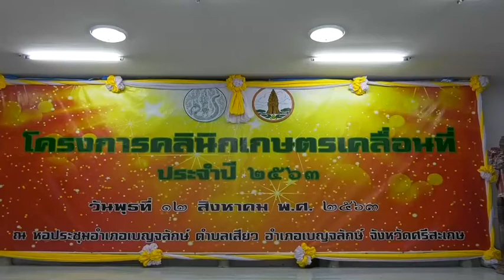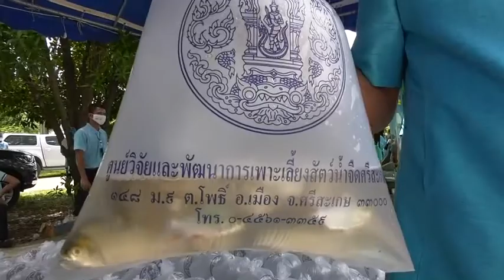เกษตรจ.ศรีสะเกษ จัดคลินิกเกษตรเคลื่อนที่เพื่อแก้ไขปัญหาด้านการเกษตรในพื้นที่ห่างไกล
นายสมชัย  คล้ายทับทิม   รอง ผวจ.ศรีสะเกษ ได้เดินทางไปเป็นประธานในพิธีเปิดโครงการคลินิกเกษตรเคลื่อนที่  ซึ่ง จ.ศรีสะเกษ กำหนดให้ อ.เบญจลักษ์ โดยสำนักงานเกษตรอำเภอเบญจลักษ์ หน่วยงานราชการสังกัด อ.เบญจลักษ์ ร่วมกับกำนัน/ผู้ใหญ่บ้าน และองค์กรปกครองส่วนท้องถิ่น ดำเนินการจัดโครงการคลินิกเกษตรเคลื่อนที่ขึ้น
 มีกิจกรรมประกอบด้วย พิธีมอบต้นไม้ และสารชีวภัณฑ์แก่เกษตรกร จำนวน 5 ราย โดย สำนักงานเกษตรจังหวัดศรีสะเกษ  มอบพันธุ์ปลากินพืช แก่เกษตรกร จำนวน 5 ราย โดย ศูนย์วิจัยและพัฒนาการเพาะเลี้ยงสัตว์น้ำจืดศรีสะเกษ  มอบสารชีวภัณฑ์ปรับปรุงสภาพดิน จำนวน 5 ราย โดย สถานีพัฒนาที่ดินศรีสะเกษ  การปล่อยกบลงสู่บ่อเลี้ยง และมีหน่วยงานทางการเกษตรจำนวน 13 หน่วยงาน (คลินิก)  มาเปิดให้บริการฟรีแก่เกษตรกรที่มาร่วมงาน   โดยมี นายสว่าง   กาลพัฒน์  เกษตรจังหวัดศรีสะเกษ เป็นผู้กล่าวรายงาน และมีว่าที่ ร.ต.สุรจิต เอี่ยมธรรม นายอำเภอเบญจลักษ์ พร้อมด้วย นางลัดดาวัลย์  ชินชัย เกษตรอำเภอเบญจลักษ์ หัวหน้าส่วนราชการ พ่อค้า ประชาชน เกษตรกรในเขต อ.เบญจลักษ์ แต่งกายด้วยเสื้อสีฟ้า มาเข้าร่วมพิธีและให้การต้อนรับ
นายสมชัย  คล้ายทับทิม   รอง ผวจ.ศรีสะเกษ  กล่าวว่า การจัดโครงการคลินิกเกษตรเคลื่อนที่ มีวัตถุประสงค์เพื่อให้เกษตรกรที่มีปัญหาด้านการเกษตรในพื้นที่ห่างไกล  สามารถเข้าถึงบริการทางวิชาการได้รับการแก้ไขปัญหาด้านการเกษตรอย่างครบวงจรในคราวเดียวกัน สอดคล้องกับปัญหาความต้องการของเกษตรกร เป็นการบูรณาการความร่วมมือระหว่างหน่วยงานวิชาการและหน่วยงานส่งเสริมการเกษตรร่วมกับหน่วยงานที่เกี่ยวข้องในการให้บริการ  และแก้ไขปัญหาทางการเกษตรให้แก่เกษตรกรร่วมกัน อีกทั้งเพื่อให้ส่วนราชการและหน่วยงานได้มีความใกล้ชิดกับประชาชนในพื้นที่ อันจะนำไปสู่การแก้ไขปัญหาต่าง ๆ ระดับพื้นที่ ซึ่งจะส่งผลดีต่อการเกษตรของ จ.ศรีสะเกษ ในภาพรวมต่อไปในอนาคต
ภาพ-ข่าว ศิริเกษ   หมายสุข ผู้สื่อข่าว จ. ศรีสะเกษ